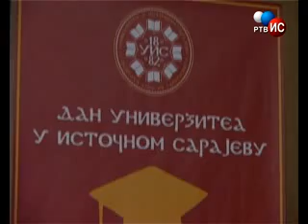Univerzitet promocija 2705.2013